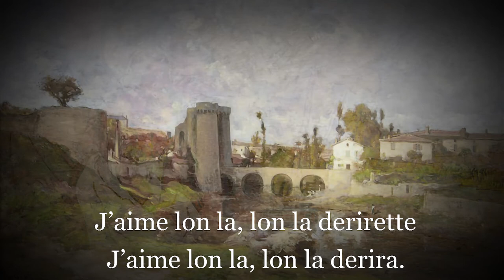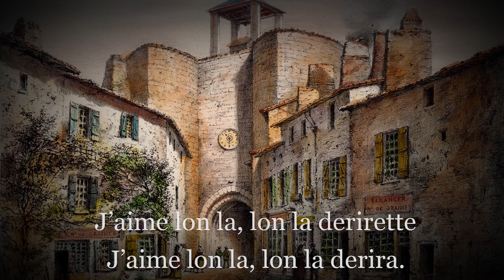La Belle Fille de Parthenay / Chant poitevin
Le Poitou est une région historique et culturelle correspondant aux actuels départements de la Vendée, des Deux-Sèvres et de la Vienne. La langue régionale parlée dans cette région est le "poitevin".

Ce chant est ici interprété par "Paul Mayeux" et son orchestre.

Paroles :

1.
À Parthenay il y avait
Une tant jolie fille,
Al était belle, al ô savait
L’aimait bé qu’on l’i dis’,
Voyez-vous !
J’aime lon la, lon la derirette
J’aime lon la, lon la derira.

2.
Un jour son galant vint la voer,
Un baiser voulut prendre.
Peurnéz-en un, peurnéz-en deux
Passez-en votre envie,
Voyez-vous !

3.
Et quand vous m’aurez ben bisée
N’allez pas leur z’y dire,
Car si mon père il ô savait
Il m’en coût’rait la vie,
Voyez -vous !

4.
Quant à ma mère elle ô sait bé
Mais ell’ ne fait qu’en rire.
Al se souvient de c'qu'a faisait
Du temps qu'elle était fille,
Voyez-vous !

5.
Al faisait tout comme je fait
Ça lui faisait plaisir,
Voyez-vous !